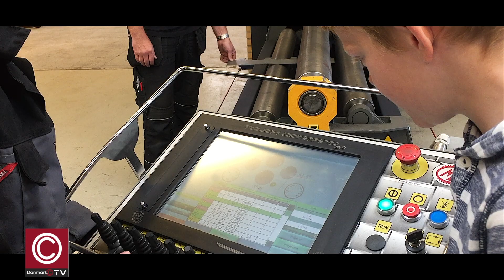FERIEBØRN LAVER EN GRILL EUCL Sommersjov